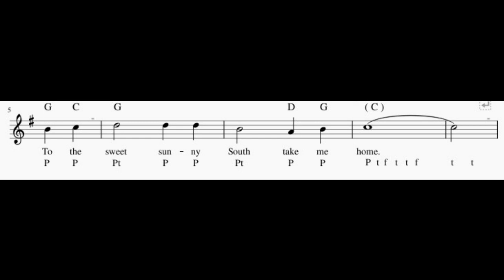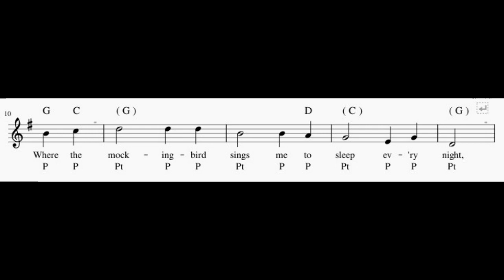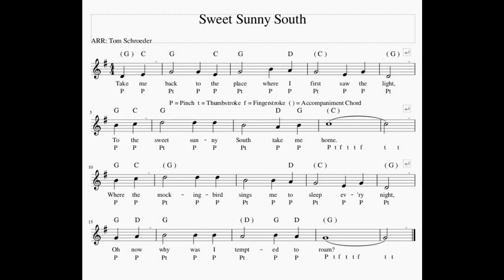Sweet Sunny South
Moderate beginning level melody.  Learn the tune by first learning the phrases.  Uses the Pinch, the Thumbstroke and the Fingerstroke. Carter Style.